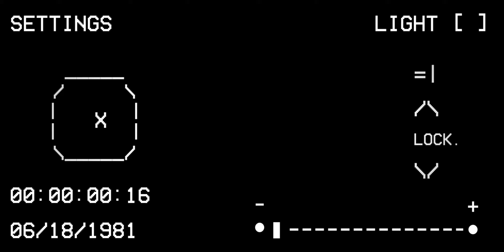The Backrooms Level Fun Horror Game Android Full GamePlay Scary Horror Game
Plot

Best the backrooms level fun this is horror the backrooms level fun android, made the backrooms level fun android game very good the backrooms level fun android gameplay super game the backrooms level fun android full gameplay mobile game the backrooms level fun android full game. This game is about LEveL FuN from a mystical backstage. It is, in fact, a maze of entities that appear at every turn. Find a way out of this level to finish the game.